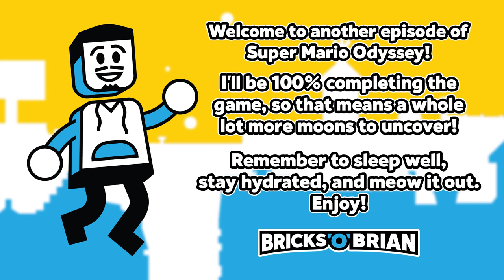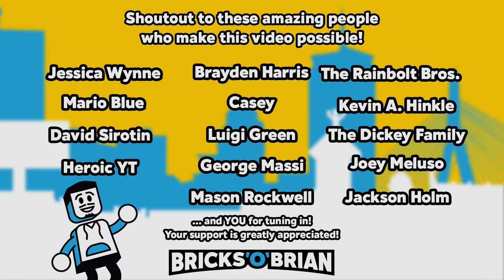Hot & Hazy Visions! -Super Mario Odyssey with Bricks 'O' Brian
Brian completes his playthrough of Super Mario Odyssey on the Nintendo Switch! He'll show you whatever remaining coins, Power Moons, and secrets are left in the incomplete kingdoms. Shouldn't be too hard of a problem for a pro gamer, right?

Brian Saviano
321 Main Street 1448